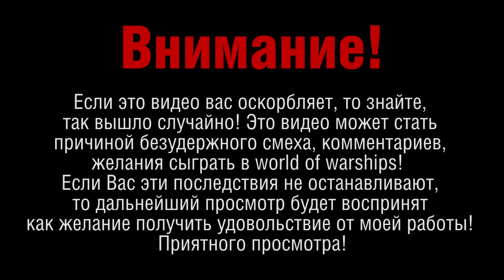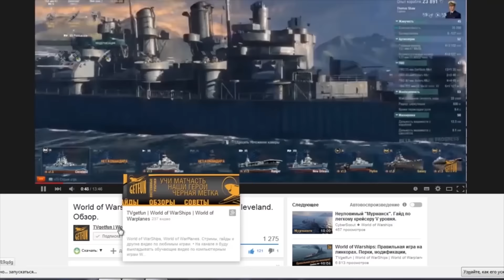Линкор мощь в World of Warships . Жаркие моменты [WoWs]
World of Warships — это free-to-play ММО-экшен, который позволяет окунуться в мир масштабных военно-морских баталий. Возьмите под управление легендарные боевые корабли первой половины ХХ века и завоюйте господство на бескрайних океанских просторах. Линкор мощь в World of Warships .  Жаркие моменты [WoWs]

Вас ждут динамичные сражения во всех уголках мира, уникальные классы кораблей и самые мощные типы вооружения, созданные ведущими морскими державами. В бой, командиры!

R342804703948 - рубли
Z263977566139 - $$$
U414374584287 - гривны